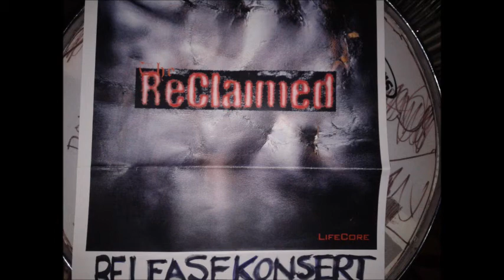The Reclaimed (Lifecore) - FULL CONCERT - Live 09/03/2001 Motala / Sweden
1.Soulsellers 00:00
2.Superjerk  05:13
3.Lifecore  09:32
4.Don´t Beat 12:21
5.Two Ways 17:10
6.Still Not Gone 23:11
7.Even If 29:18
8.Living Sacrifice 34:20
9.S.F.D.K 40:37
10.Lo6os6e6r  47:00
11.Lies 52:34
12.Superjerk (Extra Number) 57:32

Recorded by: Peter from Rolab Music Studio at:
Café Choklad / Motala / Sweden 09/03/2001

Kjell H. - Solo Guitar & Background Vocals
Daniel R - Bas
Oscar N. - Guitar, Vocals
Daniel P - Drums

Bonus from first demo 2000 (With Marko K. on Bas)

13. Godoholics of The Drunken Glory and Electro Magnetic Power Trip From Above Baby. 1:02:37

From Rehersal 2000  (With Marko K. on Bas)

14. Jam 1:06:07
15  Fear Of Death  1:07:03